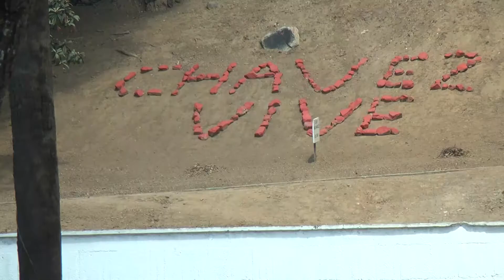Simpatizantes del oficialismo celebraron el 4-F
Periodista: Yennifer Calvo
Cámara: Erwins Blanco
Notiminuto.com

Desde muy temprano adeptos al oficialismo comenzaron a concentrarse en la Plaza Pagüita, ubicada en la avenida Sucre de Caracas, para conmemorar el vigésimosegundo aniversario de la intentona golpista del 4 de febrero de 1992. Allí rindieron tributo al expresidente Hugo Chávez recordando su famoso "por ahora".

Los asistentes marcaron la fecha como el inicio de la revolución y de los cambios en el país.